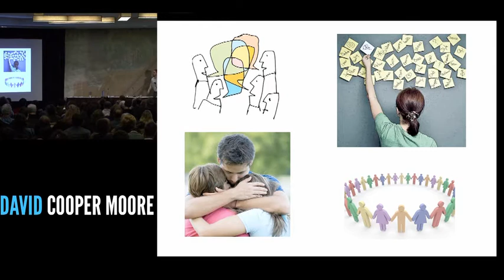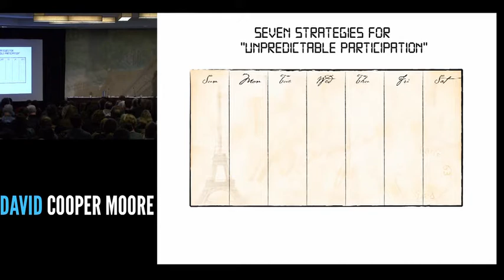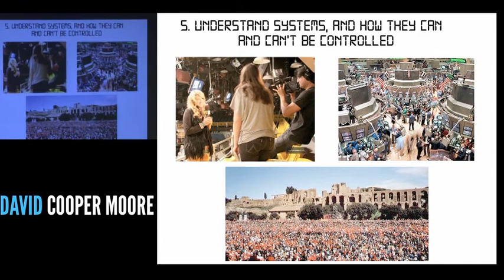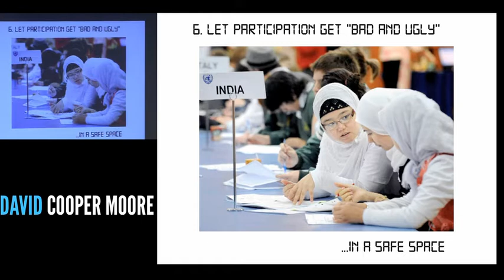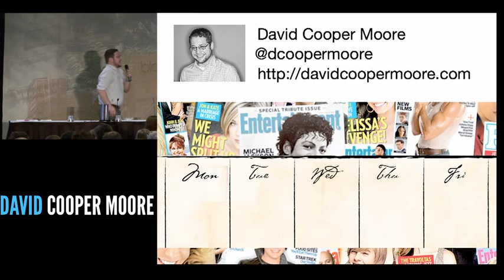David Cooper Moore, Ignite Talk Thursday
David Cooper Moore, Temple University
What Did Rebecca Black's "Friday" Teach Us About Media Literacy?